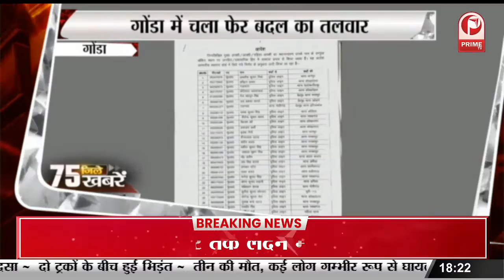प्रयागराज में कार सवार दबंगों ने पत्रकार के साथ की मारपीट || Prime Tv